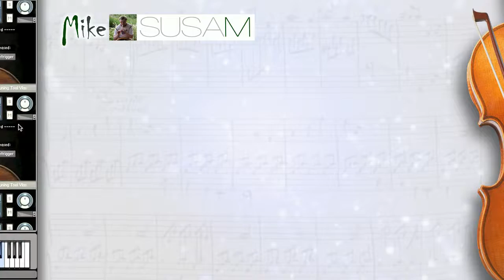Вокал, записанный в домашней студии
Вокал, записанный в домашней студии? Моя жена любезно согласилась поучаствовать в этом ролике, не являясь профессиональной певицей и не обладая музыкальной грамотой.

Предлагаю послушать несколько примеров записи ее пения, записанных дома. Все инструменты виртуальные.